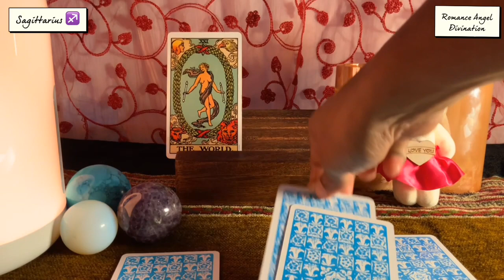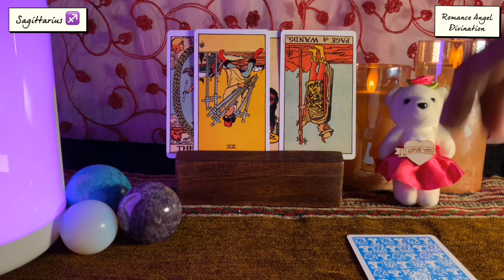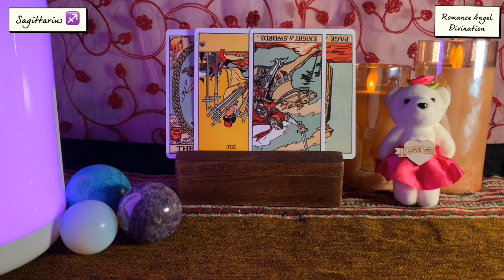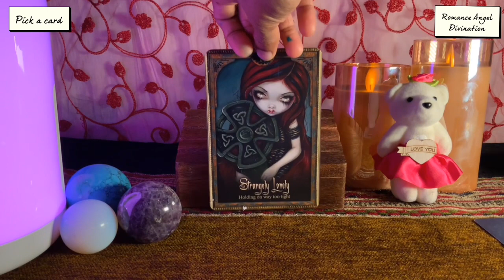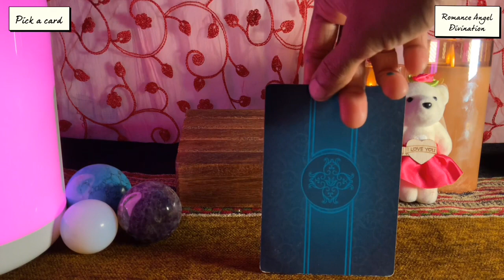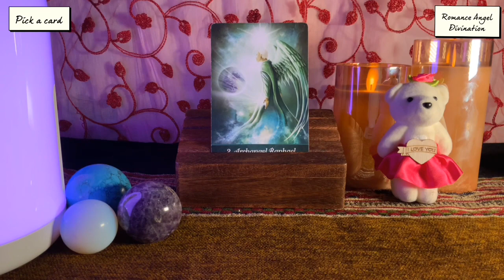Sagittarius ♐️ Next 24 hours ❤️IMPORTANT CONVERSATION…NEWS…❤️Tarot Reading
Hi guys !

support
For Daily Readings: